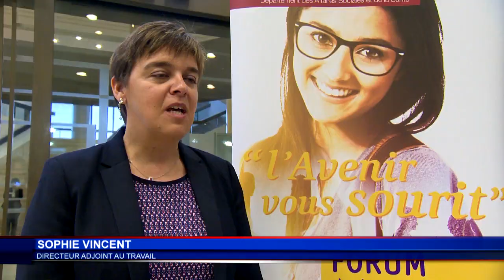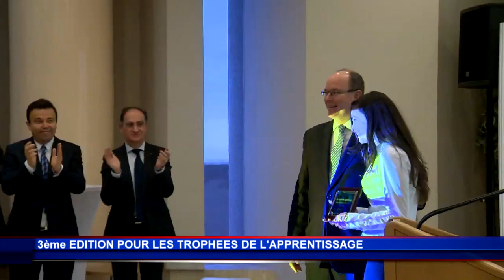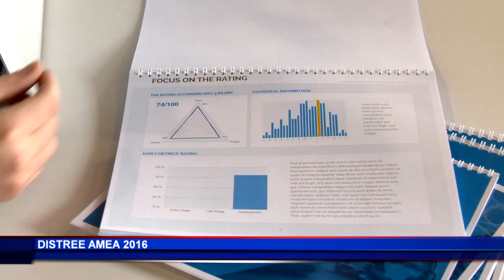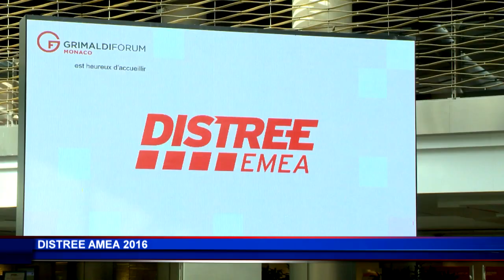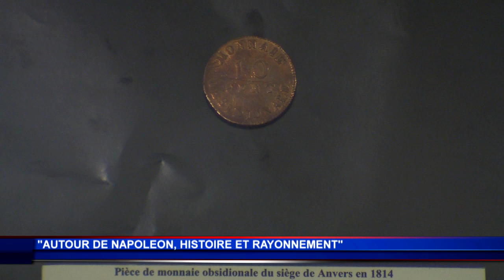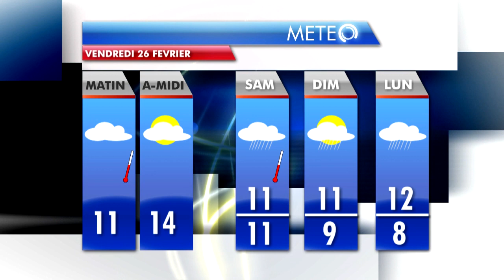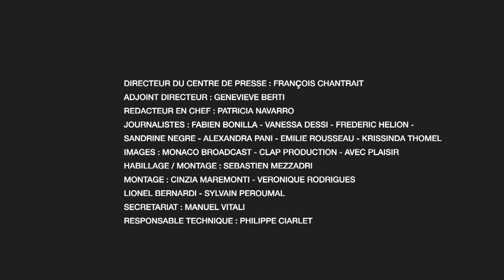JT Monaco Info du jeudi 25 février